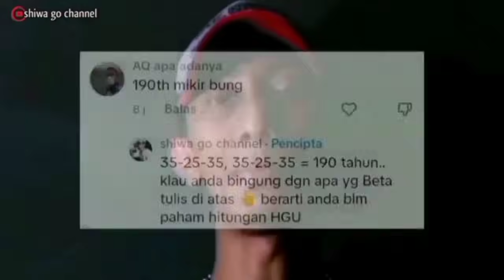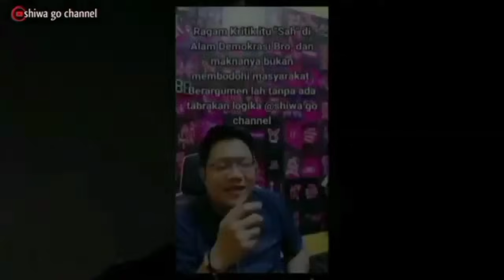Jokowi obral HGU IKN 190 tahun ke Investor China, kenapa IKN tidak pindah ke Papua